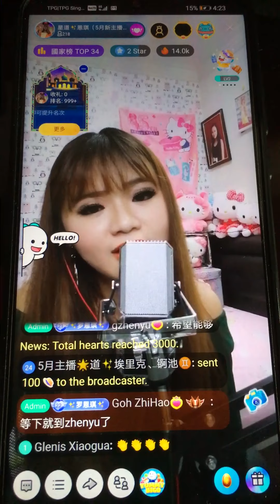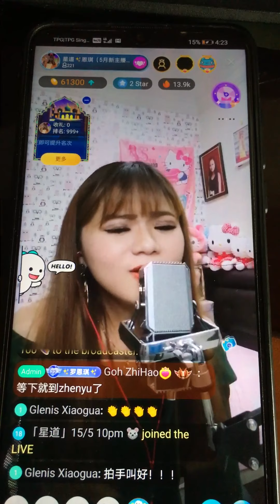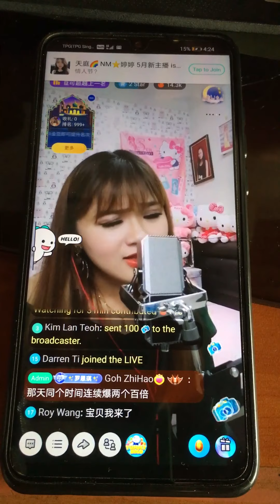罗恩琪 隐形的翅膀